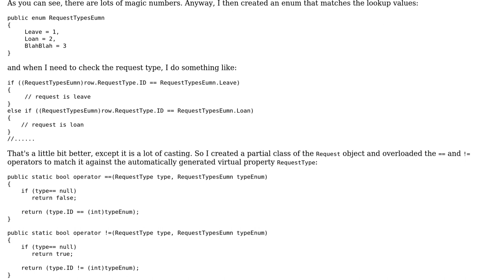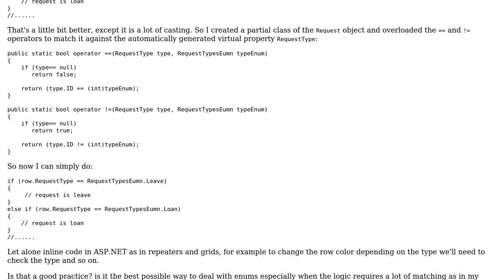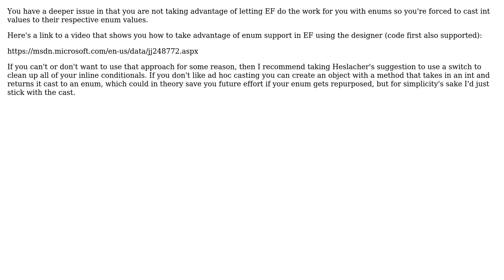EF lookups and enums (2 Solutions!!)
EF lookups and enums

With thanks & praise to God, and with thanks to the many people who have made this project possible! | Content (except music & images) licensed under CC BY-SA | Music | Images & others | With thanks to user Nean Der Thal user moarboilerplate user Jamal user Heslacher and the Stack Exchange Network Trademarks are property of their respective owners. You are responsible for your own actions.